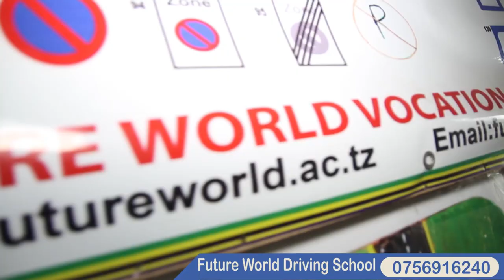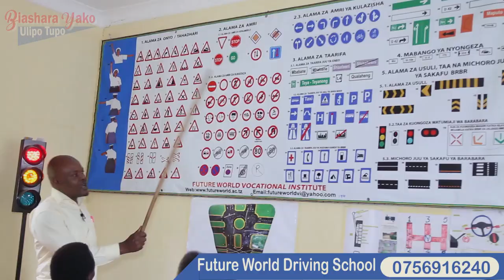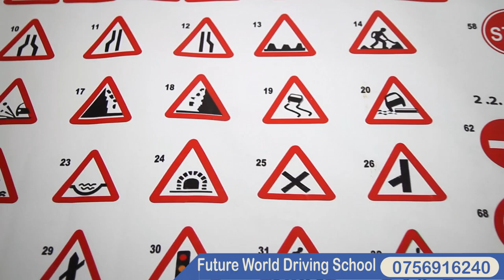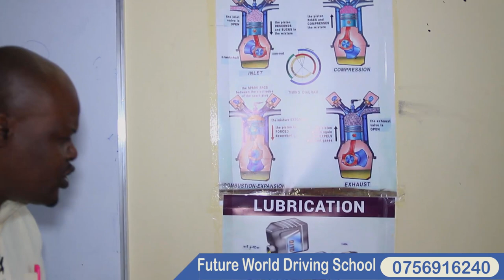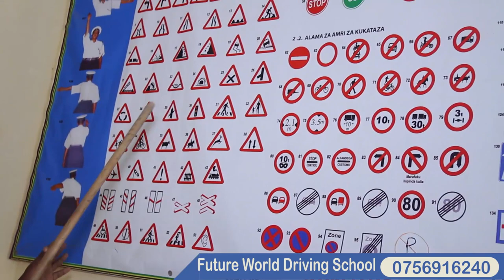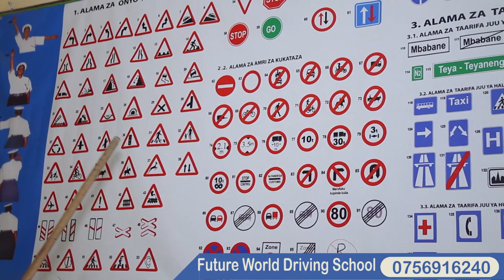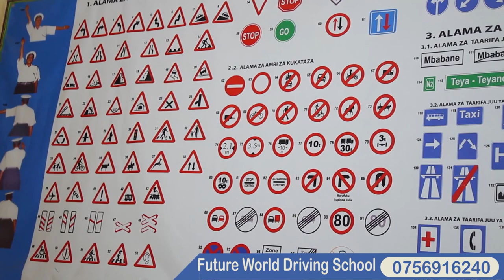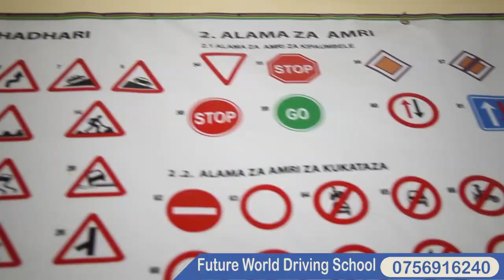Mafunzo ya udereva kwa vitendo zaidi - Future World Driving School -